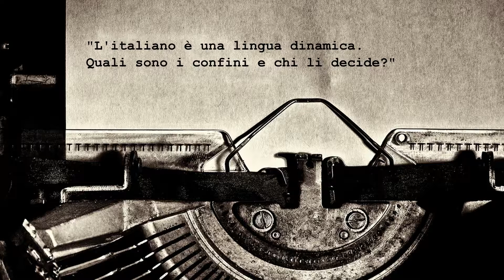Digital Talks: Vera Gheno, Sociolinguista e Twitter Manager Accademia della Crusca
Brevi conversazioni su come social media e nuove tecnologie incidono sulla nostra vita personale e professionale.